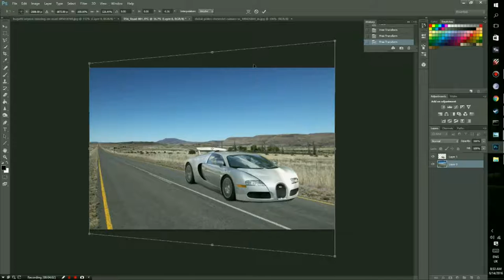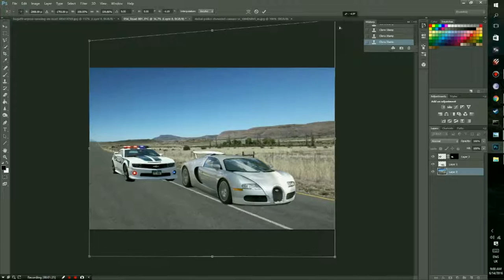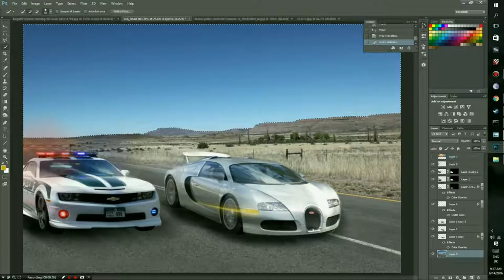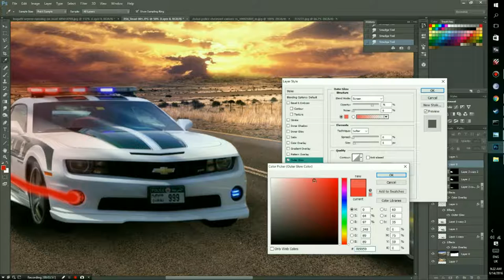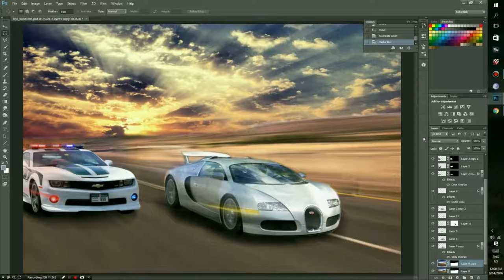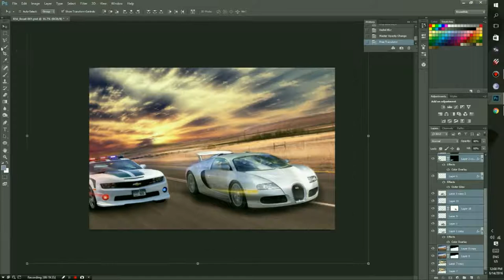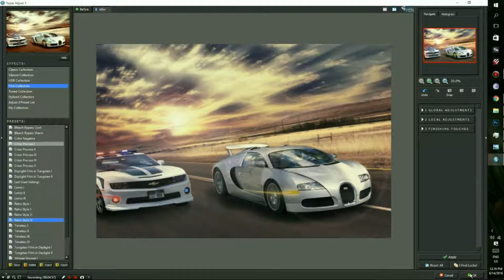Timelapse Photoshop | Street Racing